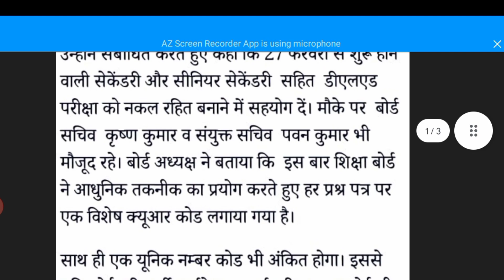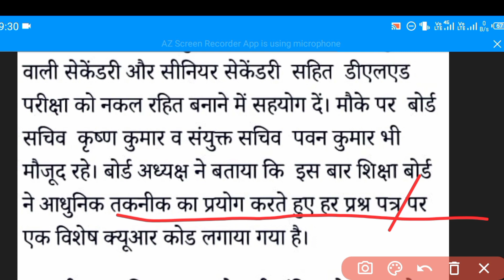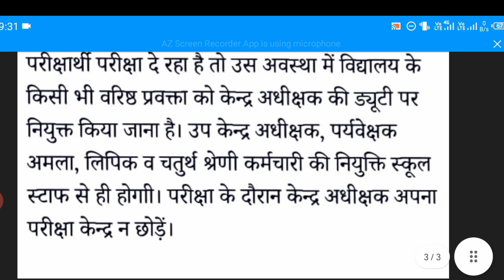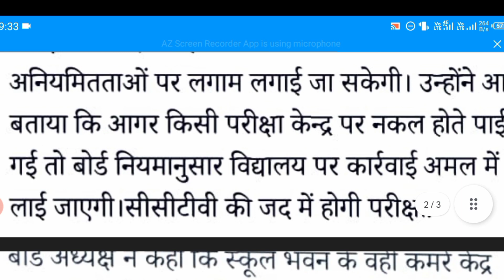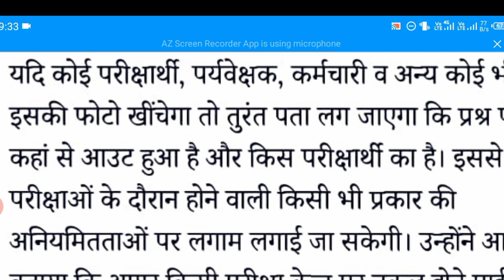10th / 12th Stop Cheating !! Preparation Start For Stop Cheating In HBSE Board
10th / 12th Stop Cheating !! Preparation Start For Stop Cheating In HBSE Board

About

kept secretary last week preparation kaise board exam education Hbse board exam education board exam 2023 HBSE 2023 examination board examination board.

Channel @Basicgyank
Name Kusum 🔶
___________________Thankyou❤️__________________